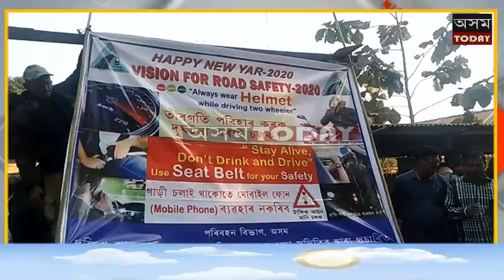হাটশিঙিমাৰীত ৰাষ্ট্ৰীয় পথ সুৰক্ষা সপ্তাহৰ সামৰণি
হাটশিঙিমাৰীত ৰাষ্ট্ৰীয় পথ সুৰক্ষা সপ্তাহৰ সামৰণি  : বাইক দূৰ্ঘটনা মক ড্ৰিল, হেলমেট পৰিধান নকৰা চালকক গোলাপ ফুল আৰু বাইক ৰেলিৰে পথ সুৰক্ষা সপ্তাহৰ সামৰণি ।